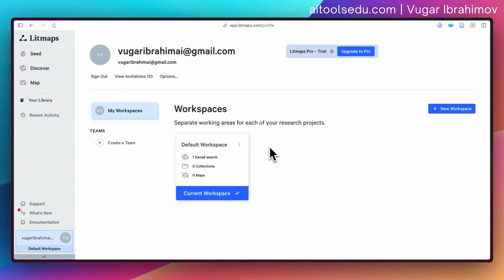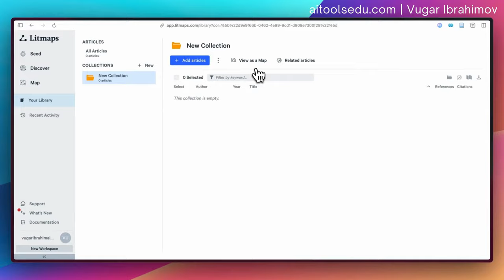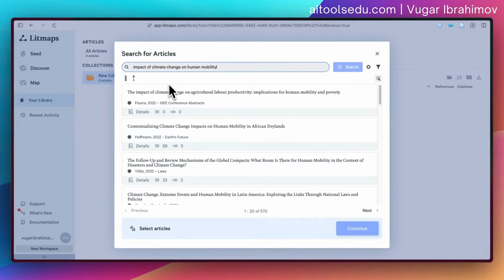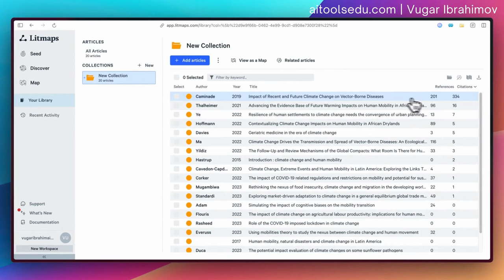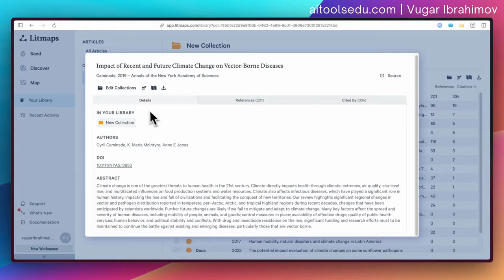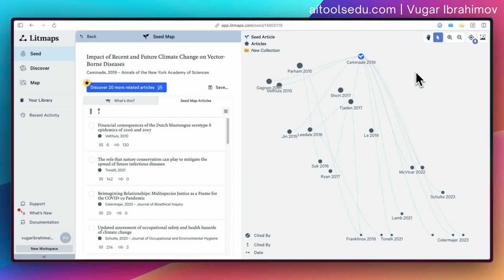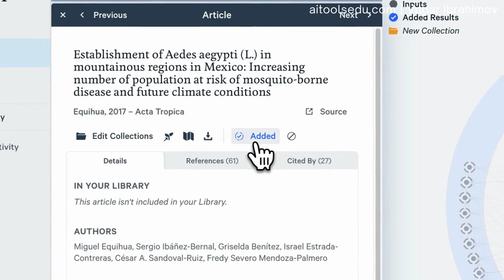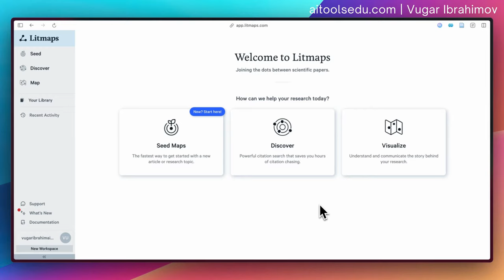Map, Visualise and Discover More For Academic Literature Review, Full Tutorial, 2024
Have you ever felt overwhelmed by all the academic papers in your field of research? Wished there was an easier way to visualize how different studies relate and fit together?

In this video, I checked Litmaps, an AI-powered tool used by over 250,000 researchers worldwide to organise literature reviews.

Sections of this Tutorial:

00:00 - Introduction to Litmaps
00:25 - Creating a New Workspace
00:51 - Creating a New Collection
01:12 - Importing Articles from Citation Management Software
01:42 - Searching for Articles on Litmaps
02:15 - Adding Search Results to a Collection
02:41 - Selecting a Seed Article
03:31 - Webinar on Leveraging AI Tools for Academic Success
04:06 - Creating a Seed Map
05:29 - Exploring Article Connections on the Seed Map
05:55 - Discovering More Related Articles
06:42 - Exporting and Importing Collections
06:58 - Closing Remarks

Litmaps allows you to map out related papers in a graphical network so you can identify gaps, connections, and trends at a glance. You can also use it to collaborate with other researchers and stay up-to-date on new publications.

Litmaps could be a real timesaver for students and professionals in any field. Check it out and see how this literature review assistant can help enhance your thinking and research.

So, in a nutshell, with Litmaps (Free / Premium) you can:
→ Discover the most relevant academic papers faster
→ See your research from a bird's-eye view
→ Visualise and understand relationship among your academic sources

We covered different strategies, tactics and prompts, as well as clear use cases of AI tools with live demos.

What you will learn:

• Find and access the best AI research tools for your needs and budget
• Ground rules for using AI in academic work
• How to use R Discovery, Consensus, and Litmaps to automate parts of literature exploration and review
• How to read research papers with SciSpace, Explainpaper, and Scite AI
• How to turn papers into Audiobooks with Audemic and Speechify
• How to co-write with ChatGPT, Scite AI's assistant, Yomu AI, and Jenni AI
• How to edit with Quillbot, Paperpal, Hemingway, and Wordtune
• How to increase your research visibility and impact